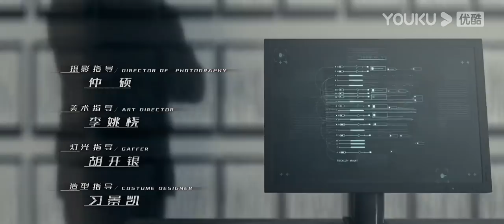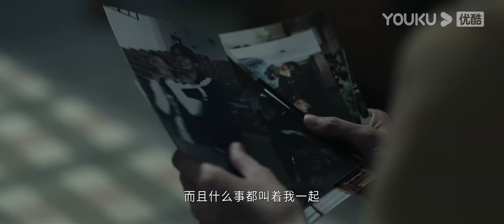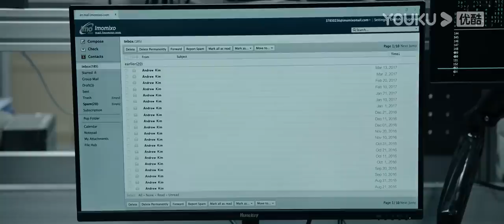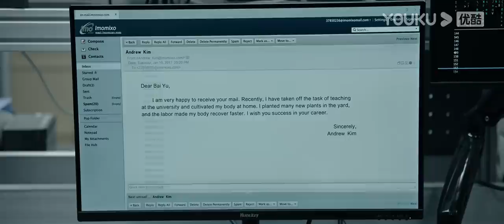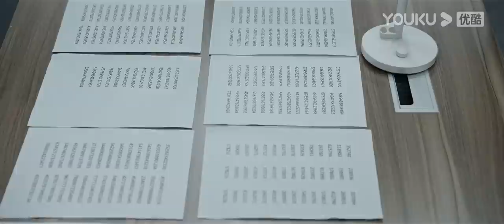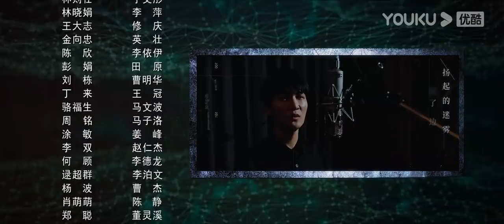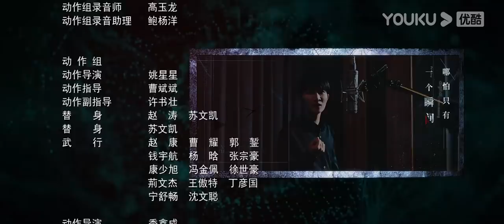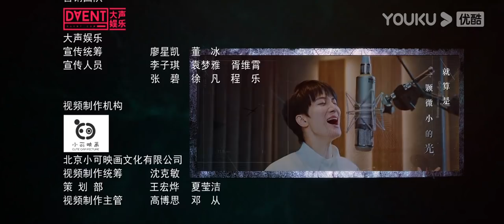ENGSUB【FULL】真相Truth EP22 | 陈星旭、盖玥希联手破案 | 陈星旭/盖玥希/许亚军/刘畅/温峥嵘/傅方俊/赵龙豪/柳彬 | 悬疑片 | 优酷悬疑剧场YOUKU SUSPENSE